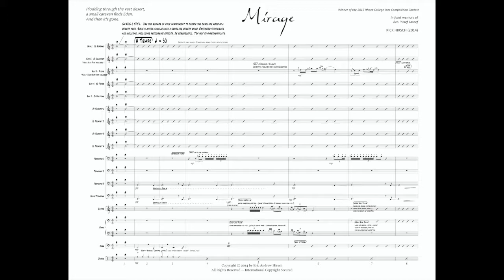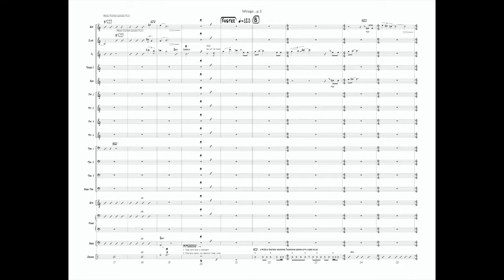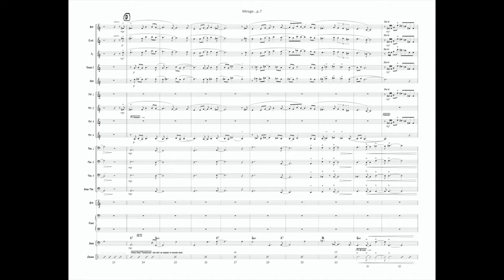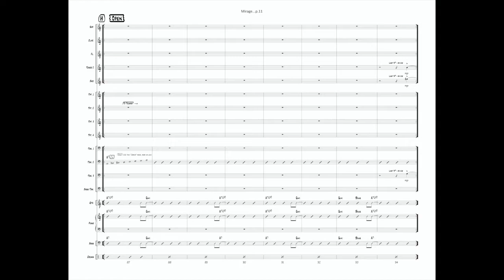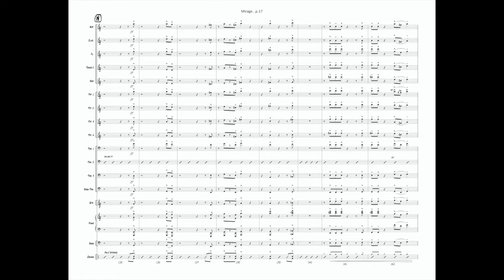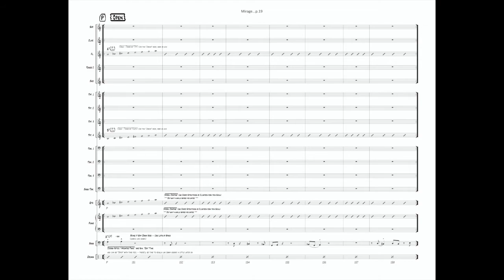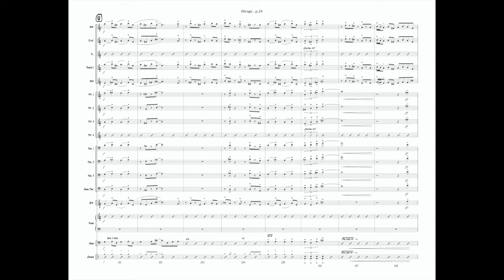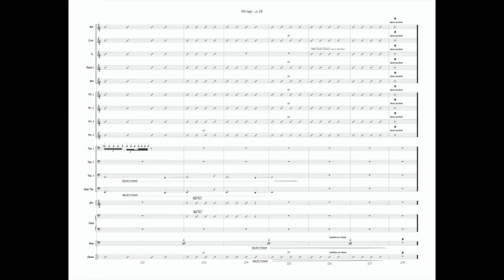Mirage, by Rick Hirsch — Score & Audio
"Mirage" is truly a one-of-a-kind jazz ensemble chart. Its musical narrative portrays a lonesome caravan aimlessly plodding through the desert. The travelers happen upon an "Eden" in the Sahara and party in ecstasy—until their oasis vanishes suddenly.

"Mirage" is a robust chart, with optional clarinet and flute doubles in a couple of the sax books. (Saxophone-only parts are also included, and work great, too).

Challenge your band and stun your audiences with this compelling musical statement.

1st Place winner of 2015 Ithaca College Jazz Ensemble Competition Contest

Level:  Advanced
Series:  Jazz Ensemble
Duration:  9-10 minutes

If you'd like to perform this piece with your saxophone quartet (or ensemble), you can purchase the parts and score directly through HirschMusic.com or your favorite music retailer. Enjoy!